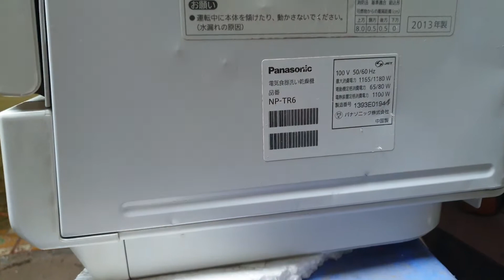0989897559- Máy rửa bát panasonic NP-TR6 quá đẹp